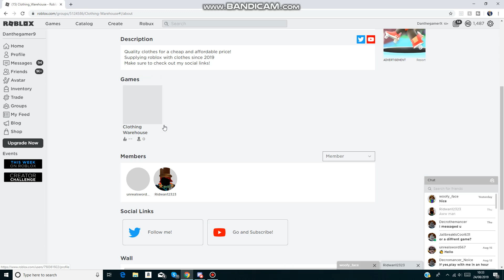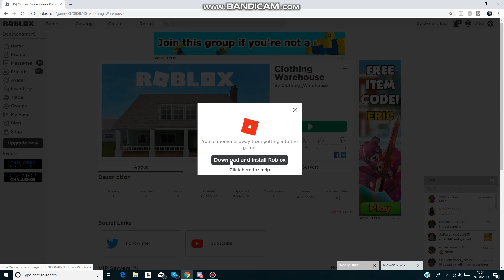My NEW ROBLOX GAME!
If you could check out the game that would be great!